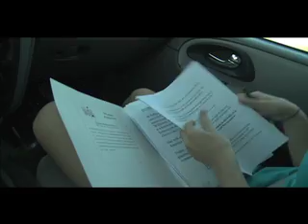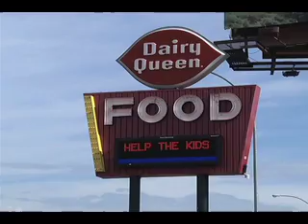Miss North Dakota 2011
Miss North Dakota 2011, Ariana Walker, Blog #1